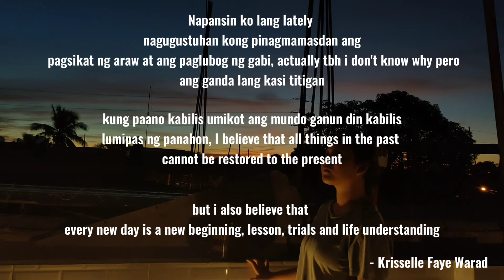SUNRISE MV BY BEN & BEN (PARODY) | KRISSELLE’S VLOG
so i created a parody hope ya'll guys liked it and hope you enjoy for more videos or if you have any suggestions please comment it down below or try to dm me basta make sure to follow me on my social media account